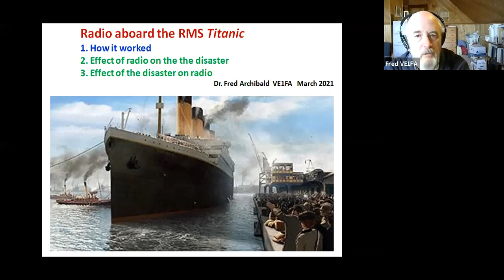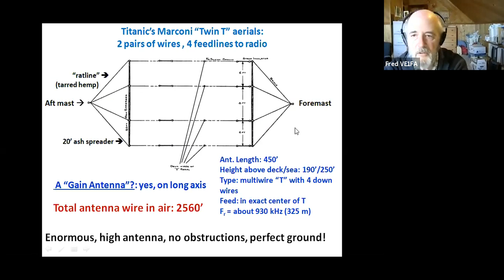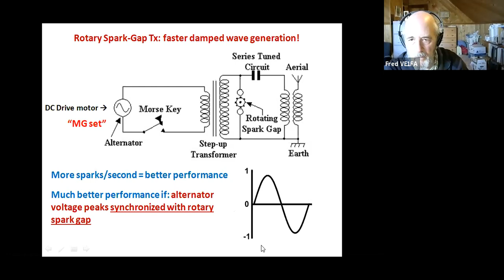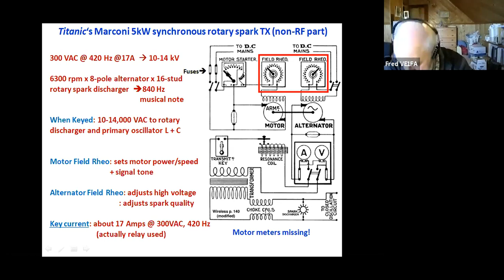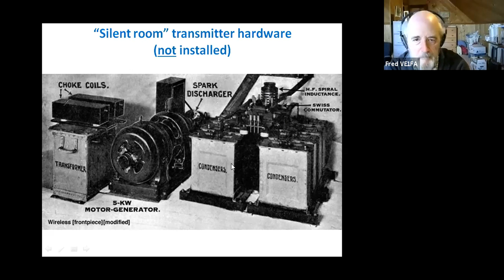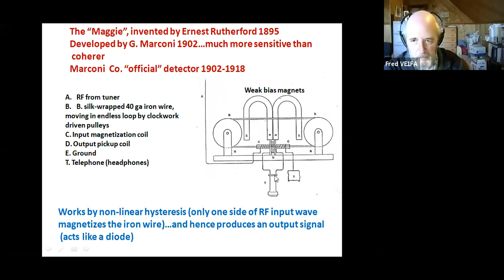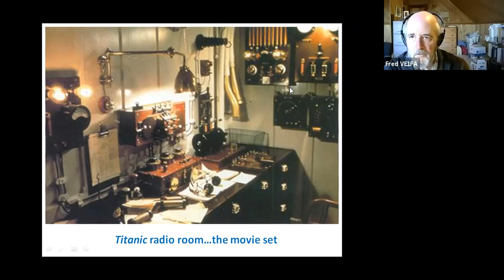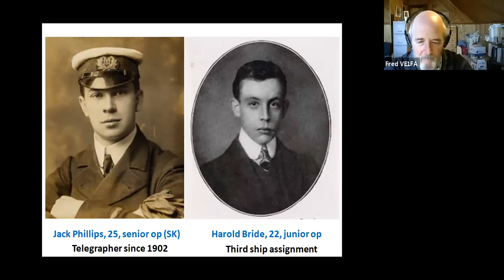Fred VE1FA talks about Radio aboard the RMS Titanic : How it worked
In a fascinating presentation Fred explains how the radio technology worked and looked especially at the equipment aboard the Titanic.  From the aerial to the magnetic detector and the radio room Fred takes us through the whole setup